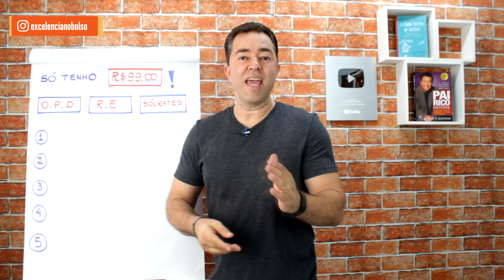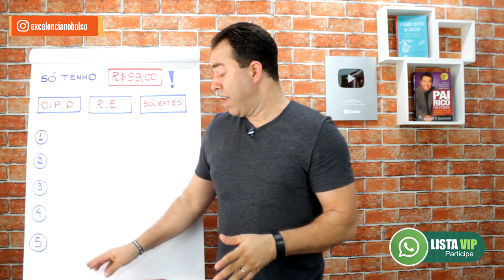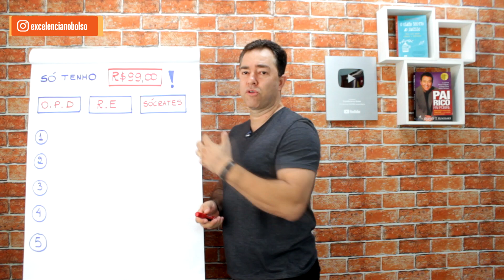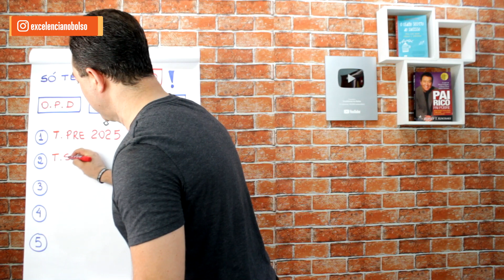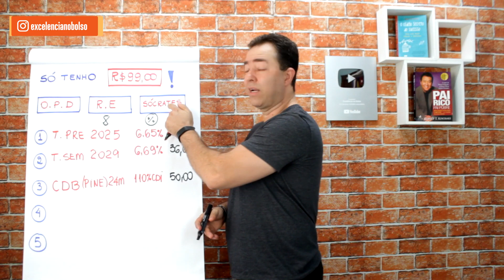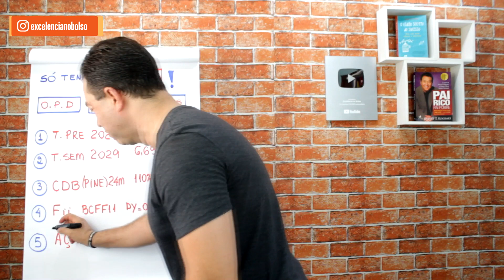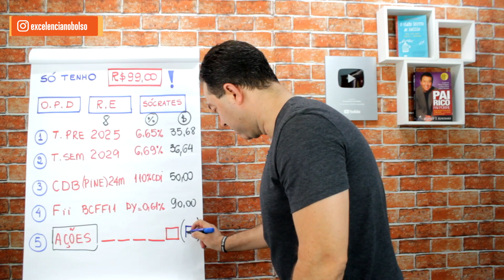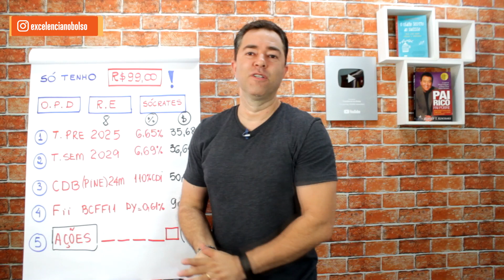Só tenho R$ 99,00 reais, onde investir?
Só tenho 99 reais, onde investir? Como criar uma carteira de investimento com pouco dinheiro? Será que é possível? Posso dizer que esses R$99,00 reais é mais do que o suficiente para você começar essa jornada de ter excelência no bolso e começar a investir. Neste conteúdo quero falar com você sobre 05 ativos que custa bem menos que 99 reais e que você vai poder começar a partir de agora. Além disse quero falar de 03 habilidades que são as bases para você ter sucesso com 05 ativos ou até mais.

MAIS VÍDEOS

CURSOS
Tesouro Direto + Renda Fixa + Ações Para Iniciantes: